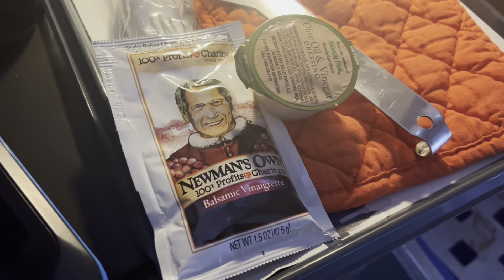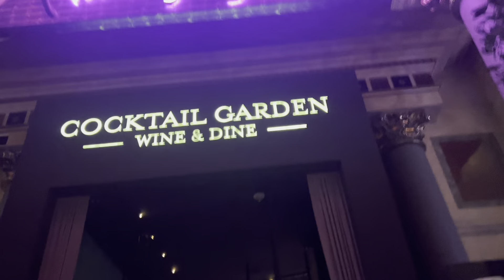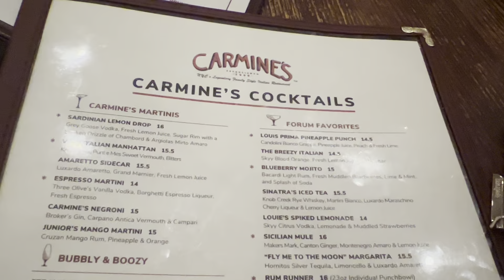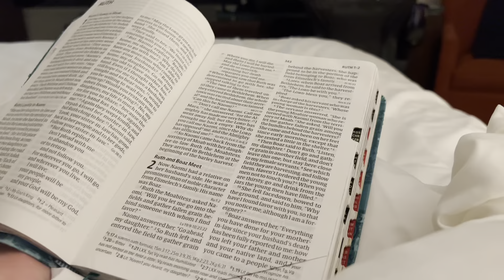LIFE OF A FLIGHT ATTENDANT: Holiday Weekend Chaos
I’ve been trying to post this video for three days, but it has not wanted to upload…

But this trip was a lot. Luckily I had a great crew to help get me through it!